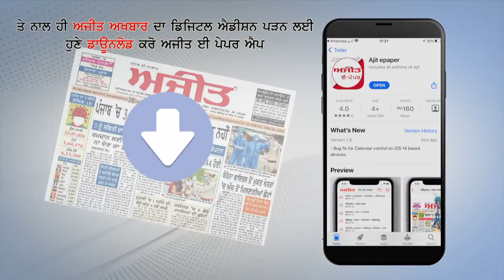मुंबई : Arthur Road Jail से बाहर निकले Aryan Khan